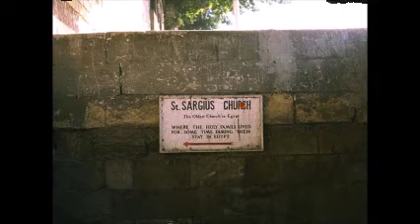Gilberto carangano princesa cover con tc helicon voicelive touch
gracias por escucharme, se les quiere